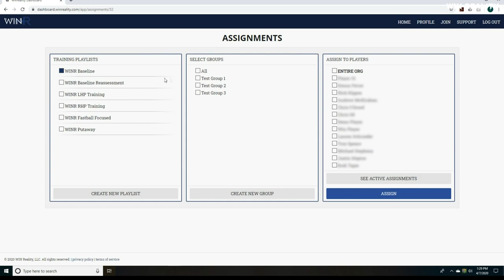Cardinals players turn to virtual reality baseball training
Professional athletes across the board are searching for new ways to stay game-ready during the COVID-19 shutdown.

For two St. Louis Cardinals players that means taking virtual at-bats.

Cardinals first baseman Paul Goldschmidt returned to his home in Florida, and Matt Carpenter returned to his ranch in Texas.

Both Cardinals infielders have been using a virtual reality program that they purchased during spring training to stay mentally focused.

WIN Reality, a company based in Austin, Texas, is a virtual reality baseball company that creates advanced offensive training tools.

The software comes in a kit with a headset for the player to wear to train in the virtual world.

“We’ve taken the event of you facing a pitcher and we’ve wrapped it with a number of different training modules and exercises,” O’Dowd said. “We’re gonna give you the tools not just to pick the velocity of the curveball, the location, but also have you elicit a task and respond to the pitch based on the exercise you choose.”

The technology was created to combine the technical and mental aspects of the game.

“It’s tech you can feel,” O’Dowd said. “It’s seeing and more experiential in a way. So like, all the intricacies about a pitcher, a pitch, what it feels like to step out in the box and play through an at-bat.”

The player has the option to see the pitch from all different angles with the ability to walk around real ballparks.

O’Dowd said there are different kits and levels of programs available for purchase. Software ranges from generic programs, to the top-tier program that Goldschmidt and Carpenter purchased.

This specific program is created using game data from current pitchers in the league, allowing Goldschmidt and Carpenter to choose from any pitcher they want to face.

The pitcher's hologram replicates pitches that look identical to what’s seen in real games.

“So, that’s through a combination of different things such as game-captured video that we turn into a pitcher hologram,” O’Dowd said. “Ball flight data, we then turn into the true ball flight.”

Goldschmidt has publicly praised the WIN Reality technology because of its ability to accurately replicate real situations, such as facing Cardinals pitchers Ryan Helsley and Jack Flaherty.

“When you’re in the batter’s box you’re not thinking about, ‘Who’s this cartoon character on the mound?’ You’re thinking, 'Oh wow, that’s Clayton Kershaw. I need to get ready to compete.’”

Credit: WIN Reality
O’Dowd said WIN Reality is different from other baseball technology on the market because it is the only one that can fully implement mental focus into training for a game-like situation.

“We’ll see guys pull off the headset, and like, they’re sweating,” O’Dowd said. “They’re like, ‘Oh wow, I need a break.’ And I think that’s because in order to perform well, you really have to bring yourself to another level of emotional engagement.”

WIN Reality now works with more than 20 MLB teams and has started to sell kits individually to some of the biggest names in the league.

“We’re hearing from a lot of the bigger names in baseball just about, especially during this time of quarantine,” O’Dowd said. “How WIN Reality has been a part of their routine that’s kept them at least feeling like they had at least some sort of game experience over the past couple of months.”